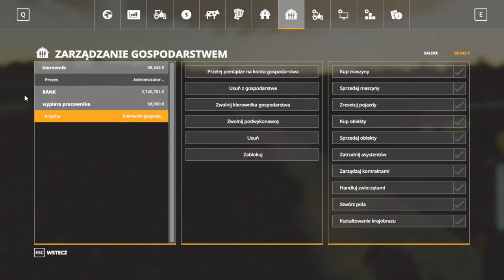Farming Simulator 19 ➜#2 odcinek z pracy Na łódzkiej wsi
Jeśli spodobał Ci się mój film zachęcam do subskrypcji mojego kanału.